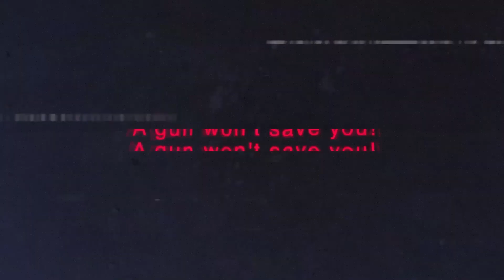I Adopted a Haunted Doll That Terrorized Me (An Annabelle Horror Story)|Creepypasta Stories Ep. 46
This creepy horror story follows a doll collector who becomes obsessed with a Victorian porcelain doll named Annabelle from an antique shop. Despite the owner's warnings, she brings Annabelle home, only to experience escalating paranormal terror. The doll seems possessed, moving on its own and haunting the collector relentlessly. Things spiral out of control as the Annabelle doll unleashes its full evil presence.
Inspired by the true paranormal case that spawned the Conjuring horror movie spinoffs, this Annabelle story blends an innocent hobby gone wrong with demonic horror. The vivid supernatural events will give you chills as the collector realizes she is powerless against the vengeful spirit inhabiting the doll. Never underestimate old possessions' hidden darkness.